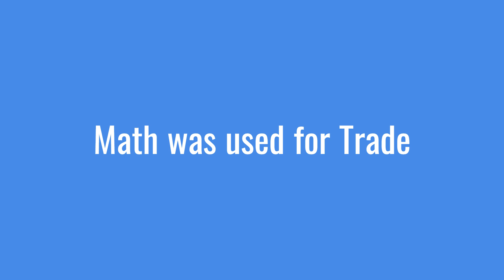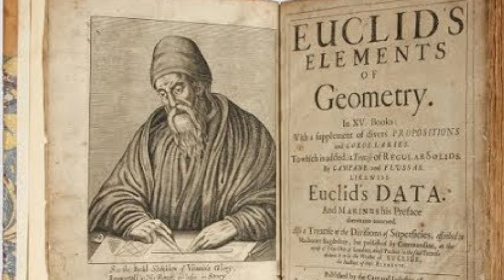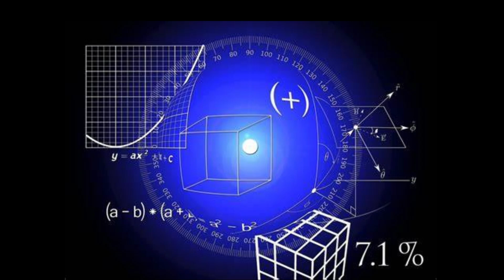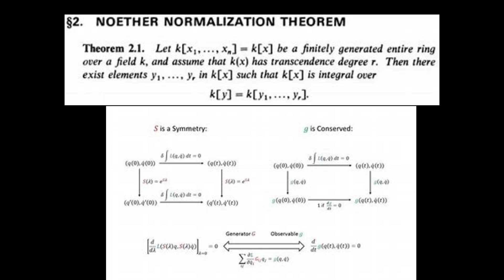The Story of Math: How Ancient Discoveries Shaped Modern Mathematics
In "The Story of Math: How Ancient Discoveries Shaped Modern Mathematics," we explore the fascinating journey of mathematics from its ancient origins to its vital role in modern math. This video delves into the key mathematical breakthroughs that have paved the way for contemporary engineering marvels. We'll uncover how ancient mathematicians like Pythagoras, Euclid, and Archimedes laid the foundations for the mathematical principles that engineers/mathematicians use today.

From the Pythagorean theorem to calculus, these ancient discoveries have not only shaped the world of mathematics but have also revolutionized engineering practices. Discover how concepts such as geometry, algebra, and trigonometry have evolved over centuries and how they are applied in cutting-edge engineering projects. We talk about several aspects of math history: origins of math, evolution of math, Indian math, Greek math, Egyptian math etc.

Whether you're a math enthusiast, a student, or a professional engineer, this video will provide you with a deeper understanding of how ancient mathematical discoveries continue to influence and inspire modern engineering. Join us on this journey through time and see how the brilliance of ancient minds has shaped the world we live in today.

00:00 - Introduction
00:12 - Egypt and Mesopotamia
00:32 - Greek Math
01:17 - Indian Math
01:39 - The Renaissance
02:07 - Calculus
02:28 - 20th Century Mathematics
03:02 - Women in Mathematics
03:45 - Conclusion